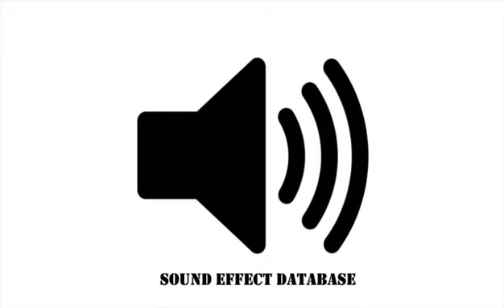Nightmare Vision Sound